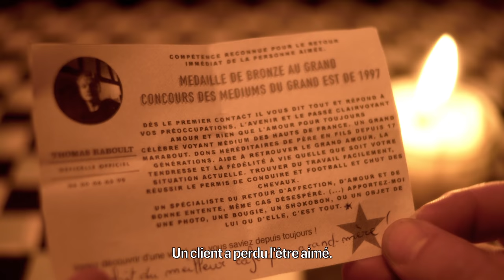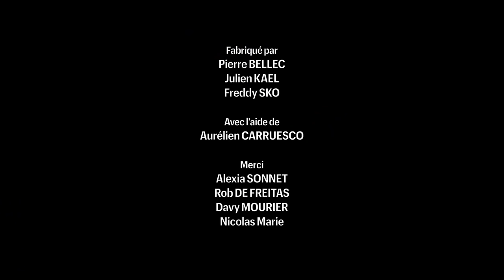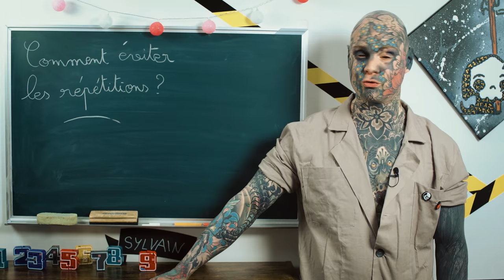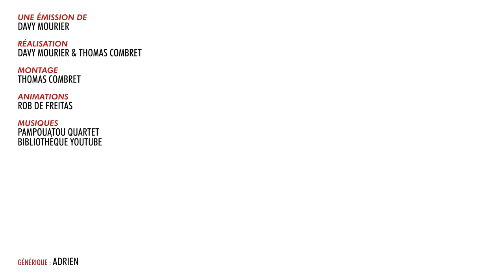BADNEWS #130 LA FISTULE DE LOUIS XIV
RDV TOUS LES MARDIS À 21H SUR TWITCH - CE SOIR C'EST GARTIC PHONE avec l'équipe Aorus du FALCON CREW mais aussi l'équipe BADNEWS mais aussi l'équipe FRAGESPIEL !!!

Merchandising

Boitier : AORUS AC300G
CPU : Intel i7-10700
Carte mère : AORUS Z490 Ultra
RAM : AORUS RGB Memory 16GB (2x8GB) 3600Mhz
SSD: AORUS 1To SSD Nvme Gen4
Carte graphique : RTX 3080 MASTER
Alim : AORUS P850W
Watercooling : AORUS AiO Cooler 280

Chaise : AORUS AGC300
Clavier : AORUS K9
Souris : AORUS M5
Tapis de souris : AORUS AMP 900
Ecran 1 : AORUS FI27Q
Ecran 2 : AORUS FI27Q

UN GRAND MERCI AUX DONATEURS d'AVRIL